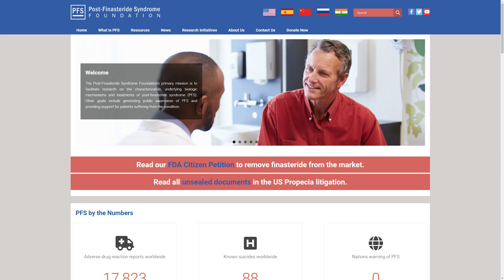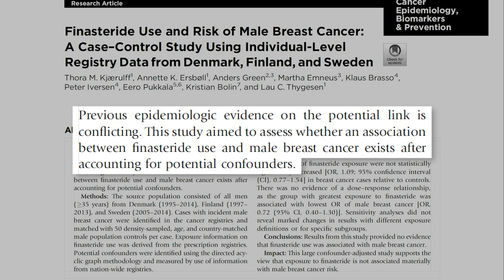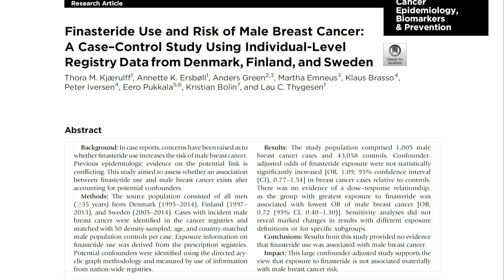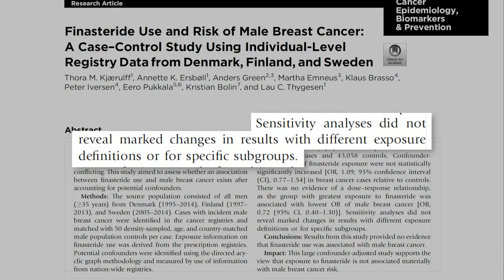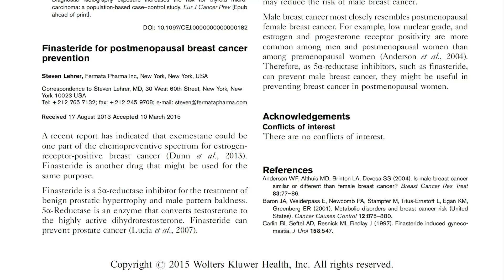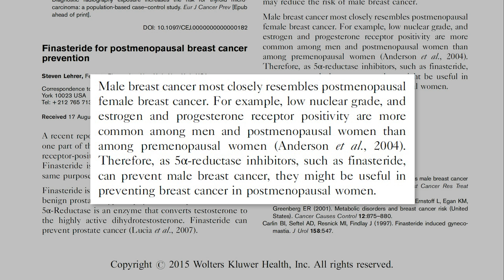¿Puede Finasteride Causar Cáncer De Mama?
¿Tienes miedo de usar finasteride y tener cáncer de mama? En este vídeo vamos a ver si el uso de este fármaco puede provocar la aparición de este tipo de cáncer.

Saw Palmetto:
Champú anticaída con Cafeína y Saw Palmetto (sin parabenos, siliconas ni sulfatos):
Dermaroller:
0,25mm | 0,50mm | 1,00mm | 1,50mm

𝗔𝗺𝗮𝘇𝗼𝗻
Vitamina D
𝗠𝗬𝗣𝗥𝗢𝗧𝗘𝗜𝗡